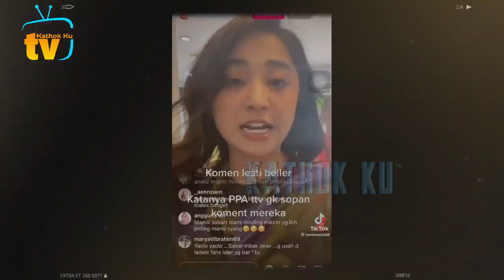TEGA❗️ Dewi Persik TABOK Lesti, Diserbu LESLAR Muring2❓️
Jangan Lupa: _
Thankz!!..